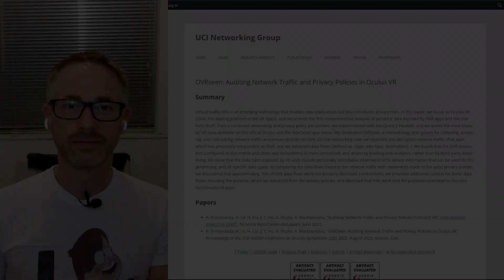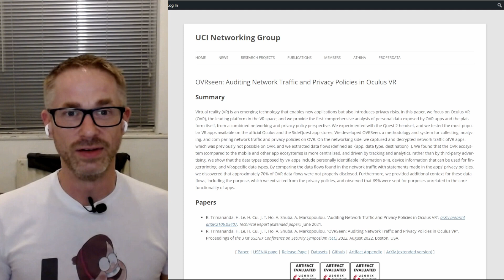Oculus VR has HUGE Privacy Problems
The Meta Oculus (or is it still the Facebook Oculus?) is revealed to have SIGNIFICANT privacy leaks.